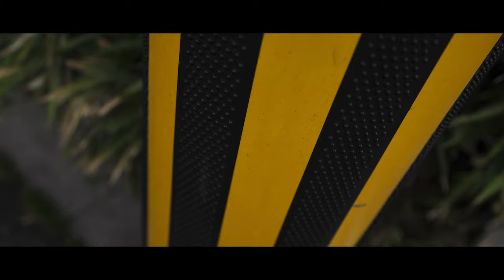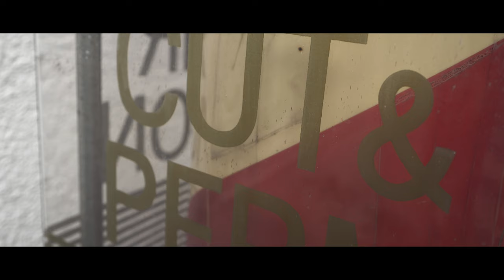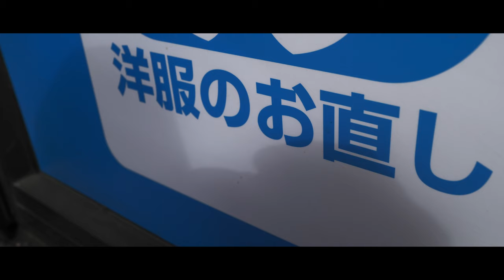カメラ散歩 LEICA Q2 2023 03 14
カメラ散歩  LEICA  Q2
本日は午前中は、曇りでしたので、全体的に暗めの、撮影になりました。